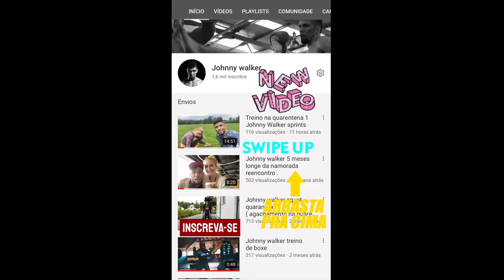Johnny Walker 2020-09-09